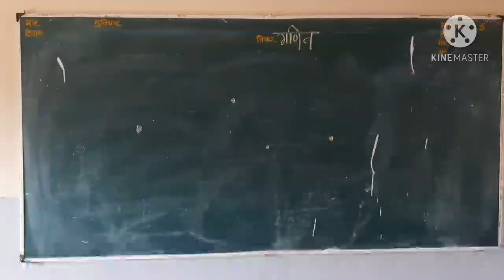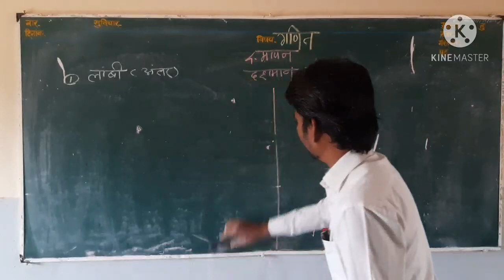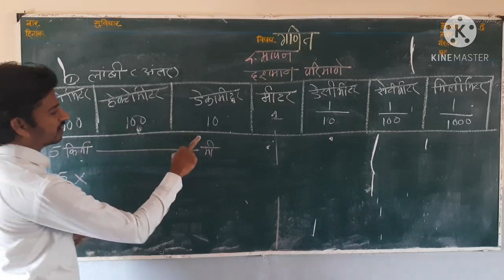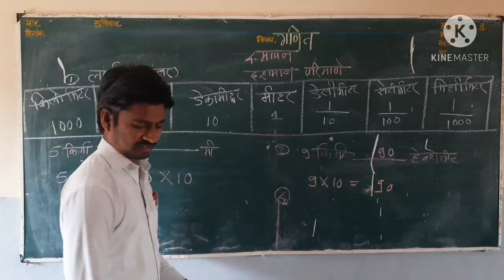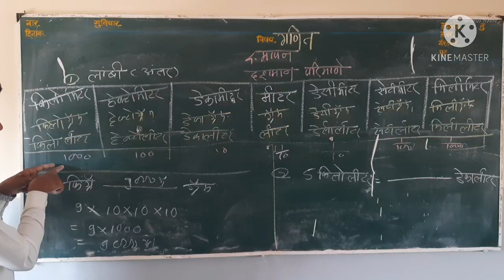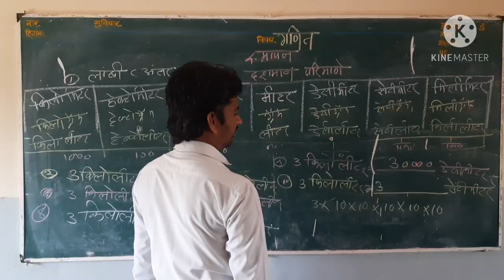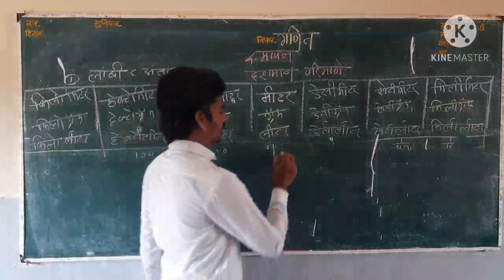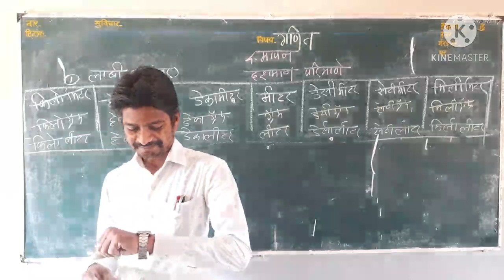इ.5वी शिष्यवृत्ती परीक्षा, गणित. दशमान परिमाणे भाग -1.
दशमान परिमाणे